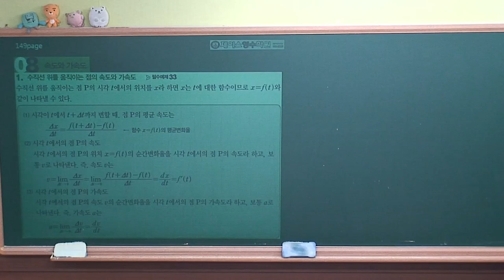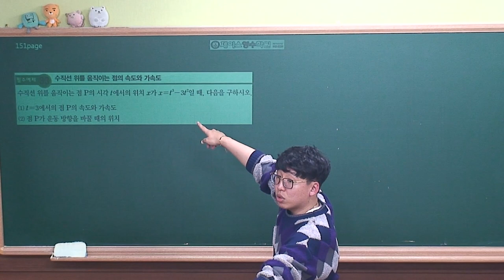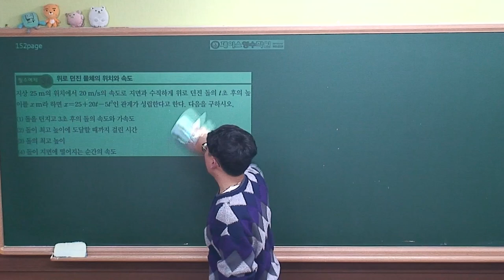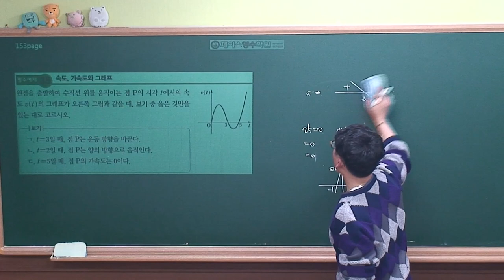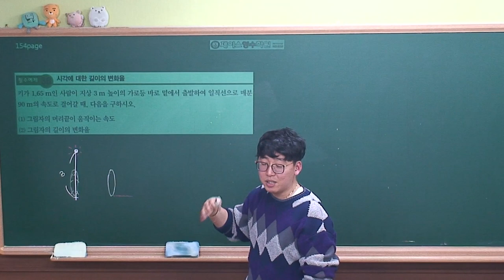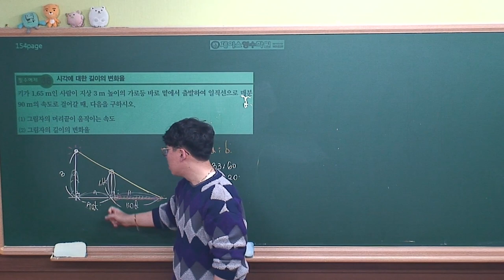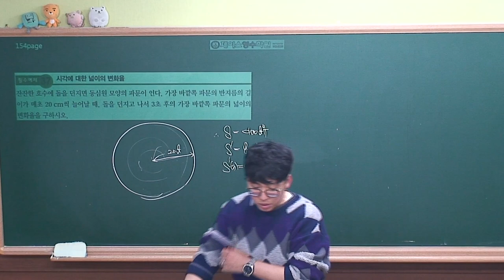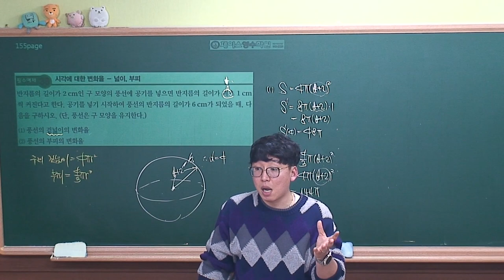[수학2 개념원리(2019 고2)] Ⅱ-02(8)속도와 가속도